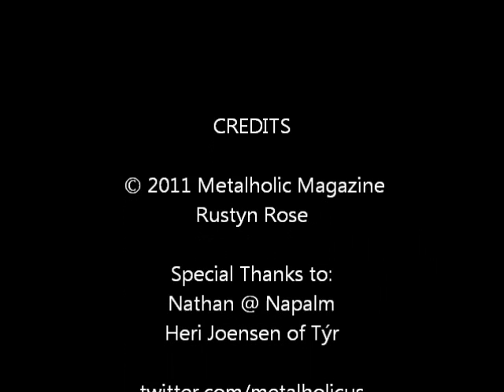Interview with Heri Joensen of Týr and Heljareyga, June 22, 2011.mp3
Heri discusses the global concept behind new album